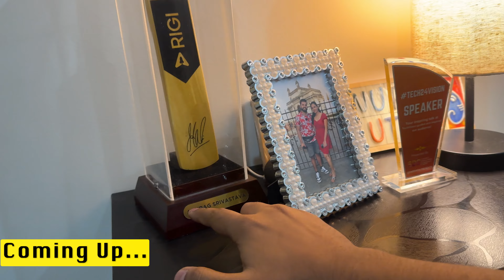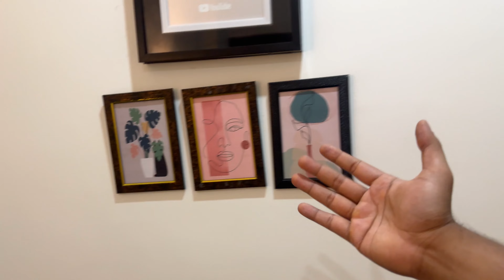😍MY 2 BHK FLAT TOUR IN BANGALORE | FULL FLAT TOUR IN BANGALORE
Creator name- Anurag Srivastava

Go Pro 9 Camera
Go Pro Helmet Attachment
Go Pro Mic Adaptor
Mic I Use
3.5 TRRS Female Connector
Go Pro Case
Mouse Keyboard Link(RED)
Mouse Keyboard Link(Logitech)
My Gaming Chair
Asus TUF Gaming
Asus TUF Gaming(16 GB variant)